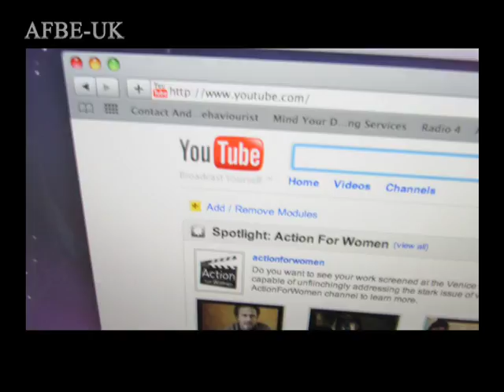Association for Black Engineers presentation video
The Association for Black Engineers came to us with a tight budget and a request for a video to appeal to 16-18 year olds thinking of taking up engineering as a career. It was to go alongside their presentations in schools and act as a teaser. We're delighted to say that we brought in the video on time and on budget and that the presentations are going brilliantly. Get in touch if you need something similar